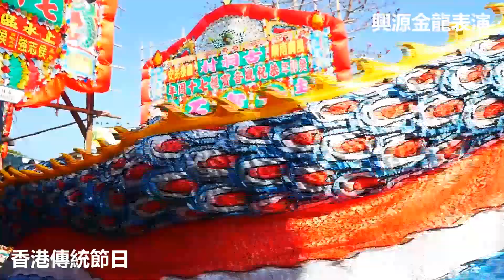古洞觀音誕之金龍表演2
香港傳統節日